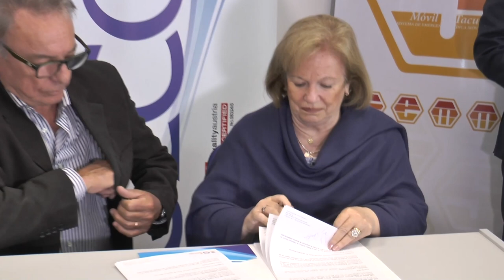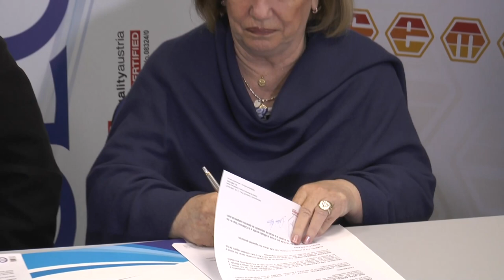SECOM y SEMMT firmaron un convenio para beneficiar a sus socios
Palabras de Gustavo López de SEMMT y Alicia Esqueira